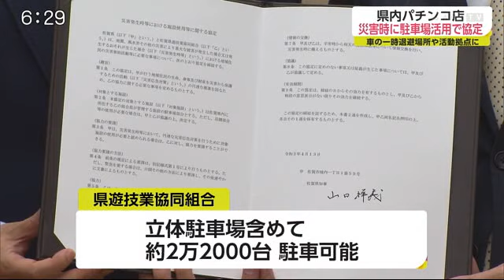災害時にパチンコ店の駐車場を車の退避場所に開放 県と組合が協定【佐賀県】 (21/04/13 18:55)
県内のパチンコ店が台風や大雨などの災害発生時に、地域住民の車の一時退避場所などとして駐車場を活用する協定を県と結びました。

災害発生時の施設使用について県と協定を結んだのは、県内全パチンコ店54店が加盟する県遊技業協同組合です。協定では台風や大雨などで甚大な被害が発生した場合やその恐れがある場合、県内のパチンコ店にある駐車場を地域住民の車などの一時退避場所や、消防や自衛隊などの活動拠点として活用するものです。

組合によりますと、県内では立体駐車場を含め合わせて2万2000台ほどが駐車できるということで、災害発生時に提供できる店舗は、県のホームぺージで公表する予定です。
県遊技業協同組合 新冨和紀理事長：「地域のみなさまがどんなときでも安心して暮らしていただけるよう、われわれも微力ながら貢献したい」
去年9月の台風接近時には、少なくとも県内10の店舗が駐車場を提供していて、組合では今後、各店舗で水や非常食、簡易トイレといった備蓄も検討しているということです。